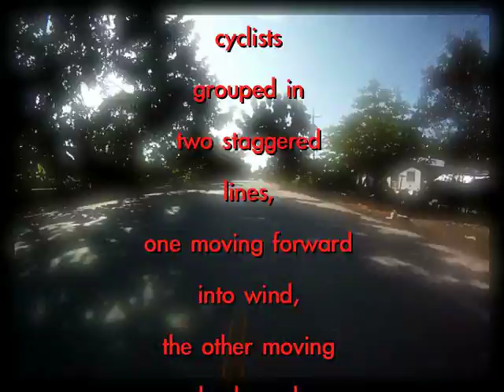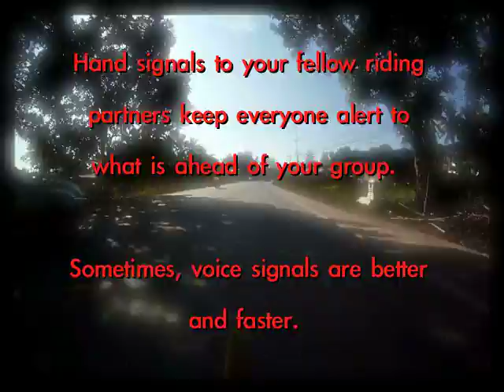Tour of Hope Legends Part V "The Echelon" GoPro Hero HD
Also known as the Belgian Rotation and the David Formation.

Here the Tour of Hope Thailand cyclists try to remember what cycling in a rotating formation is all about. Some rough road opens the formation a couple of times but they finally get back in the grove.

Remember the three golden rules of cycling in a formation:

1) NEVER allow your front wheel to overlap the rear wheel of the rider ahead of you,

2) NEVER weave or drift in a group, and

3) NEVER suddenly slow down or attempt a quick stop.

Most group accidents are the result of someone forgetting one or more of these basic rules of group cycling.

This video was made during the The Tour of Hope Thailand 2011 (TTOH)

Guided by Spice Roads